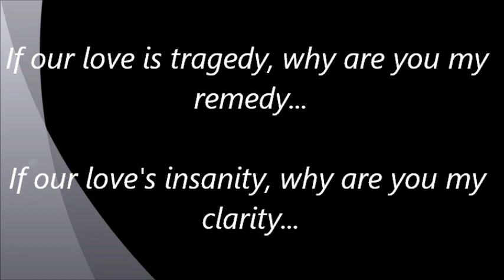[FMV] Jang Keun Suk and Park Shin Hye - MY CLARITY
When I first heard this song, I knew I had to make a video of our couple out of it.

Yes, Shin Hye is Sukkie's Clarity...
Yes, Sukkie is Shin Hye's Remedy...

A perfect song for the perfect couple!

This is dedicated to all the KeunShin Shippers who miss our couple like I do.
~admin Lexielle